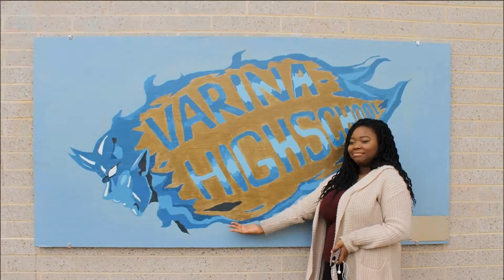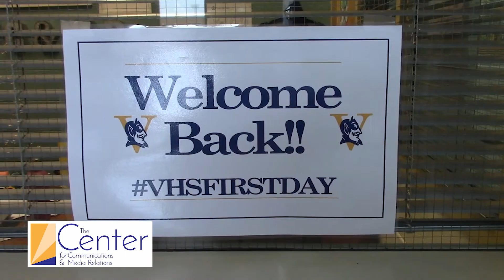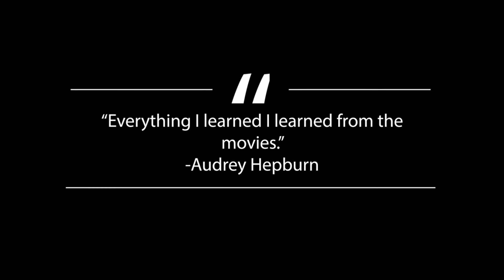The Center for Communications and Media Relations presents the 2021-2022 Senior Video.